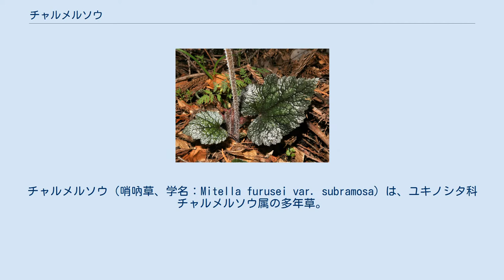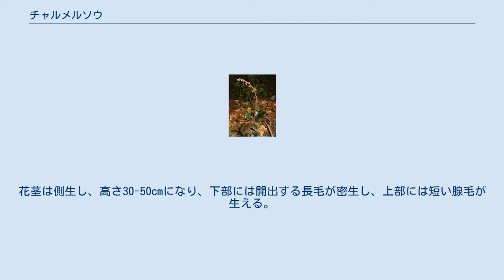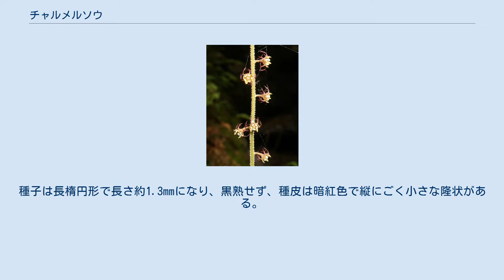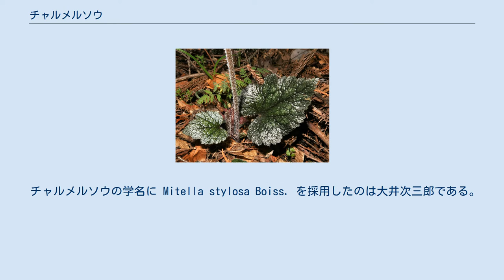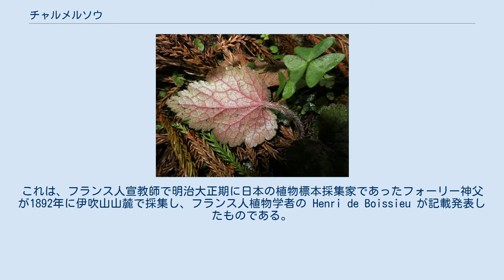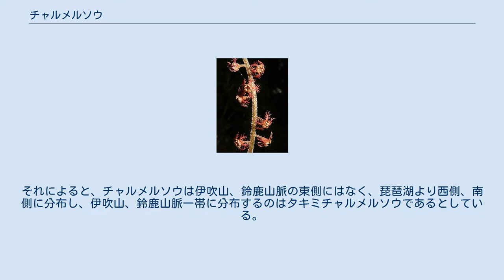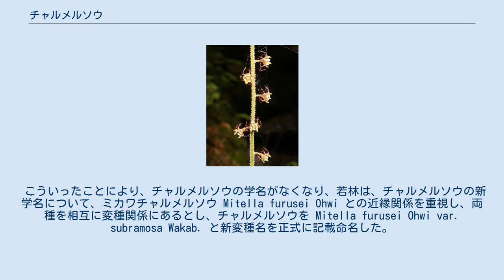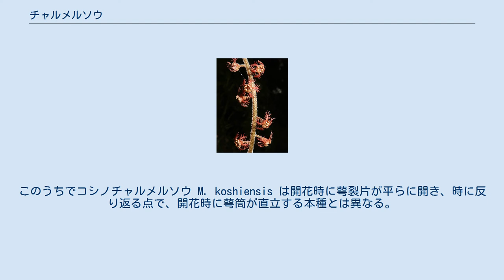チャルメルソウ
チャルメルソウ（哨吶草、学名：Mitella furusei var. subramosa）は、ユキノシタ科チャルメルソウ属の多年草。
ミカワチャルメルソウを分類上の基本種とする変種。
自家和合性で、雄性不稔の株が一定割合必ず存在する雌性両全性異株。
 地中の根茎は短く、根出葉は束生し、葉柄は長さ2-8cmになり粗い長毛と腺毛が生える。
葉身は長さ2.5-8cm、幅3-5cmになる広卵形または卵形で、基部は深い心形、先はふつう鈍形で、縁には不ぞろいの鋸歯がある。
葉の両面にも粗い長毛と腺毛が生え、裏面は常に紅紫色をおびる。
花茎は側生し、高さ30-50cmになり、下部には開出する長毛が密生し、上部には短い腺毛が生える。
先に総状花序をつけ、多数の花がやや間隔をあけてつく。
花柄は長さ1-4mmになり、短腺毛が生える。
萼筒は浅い倒円錐形で、萼裂片の外側とともに紅紫色の短腺毛が生える。
萼裂片は5個あり、卵状三角形で、長さ約1.5mmになり先は鋭頭、花時に直立する。
花弁は5個で花時に半曲し、紅紫色をおび、長さ約2mmになり、ふつう3-5裂、まれに6-7裂し、花弁外面に腺点がある。
雄蕊は5個あり、花弁と対生し、花糸は葯より短い。
裂開直前の葯は淡黄色になる。
子房は下位で花盤があり、花柱は2個あって紅紫色をおび、柱頭は浅く2-4裂する。
果実は広鐘形の蒴果で、花柱間の縫合線で開口する。
種子は長楕円形で長さ約1.3mmになり、黒熟せず、種皮は暗紅色で縦にごく小さな隆状がある。
 本変種の花にはライラックアルデヒドを主成分とするチーズまたはゴムのような独特な匂いがある。
この匂いにつられてキノコバエ科のミカドシギキノコバエ1種のみが訪花し、花粉を運ぶ。
本属コチャルメルソウの花粉を運ぶキノコバエ科のコエダキノコバエはこの匂いを嫌い訪花しない。
キノコバエ科両種の口の長さの違いやチャルメルソウ属の種による花と葯の位置などの違いより、種ごとに送粉者が異なり、チャルメルソウ属の別種が同所的にみられる場所においても、ほとんど自然交雑は起こらないという。
 日本固有種。
本州（福井県・滋賀県・三重県以西）、四国（愛媛県）、九州（佐賀県・長崎県）に分布し、山地の沢沿いや渓流沿いなどの斜面や陰湿地に生育する。
 和名チャルメルソウは「哨吶草」の意で、果実が熟して上向きに開いたようすが、中国のラッパに似た楽器であるチャルメラに似ていることによる。
 種小名（種形容語）furusei は、基本種のミカワチャルメルソウ M. furusei var. furusei のタイプ標本を愛知県南設楽郡作手村（現新城市）で採集した植物研究家の古瀬 義（ふるせ みよし）（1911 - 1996）への献名。
変種名 subramosa は、「やや分枝した」の意味。
 チャルメルソウの学名に Mitella stylosa Boiss. を採用したのは大井次三郎である。
大井は1932年に「日本産チャルメルサウ属」を発表し、その38年前の1894年に牧野富太郎が「チャルメルサウ」の学名として発表した Mitella longiscapa Makino は「Makinoの方が早いが残念ながら記載がない」ので「用ひる事が出來ぬ」とし、タイプ標本を指定していない正式な記載ではなく、その学名は裸名とし、牧野の発表後3年後の1897年に記載発表されていた Mitella stylosa Boiss. を正名とした。
これは、フランス人宣教師で明治大正期に日本の植物標本採集家であったフォーリー神父が1892年に伊吹山山麓で採集し、フランス人植物学者の Henri de Boissieu が記載発表したものである。
 大井が発表した後の41年後、若林三千男は、1973年に「日本産チャルメルソウ属について」でチャルメルソウ属の分布について調査結果を報告している。
それによると、チャルメルソウは伊吹山、鈴鹿山脈の東側にはなく、琵琶湖より西側、南側に分布し、伊吹山、鈴鹿山脈一帯に分布するのはタキミチャルメルソウであるとしている。
また、鈴鹿山脈より東側の岐阜県、愛知県にはミカワチャルメルソウが分布しているとした。
こうしたことから、若林は、1977年に「タキミチャルメルソウ及びその近縁種について」を発表し、大井が採用した Mitella stylosa Boiss. はチャルメルソウではなく、タキミチャルメルソウであるとして、同種を Mitella stylosa H.Boissieu...